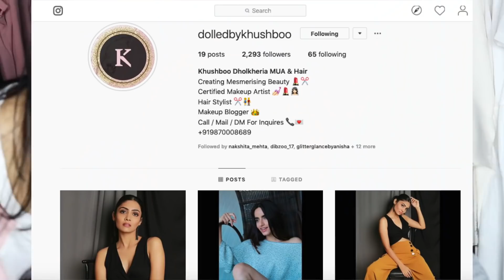I WENT TO THE BEST REVIEWED INSTAGRAM CELEBRITY MAKEUP ARTIST | Mama Earth Bye Blemishes Face Cream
Hi guys, as some of you guys had requested for I went to the best-reviewed makeup artist, so I have done that in this video. Also this time I went to a professional celebrity makeup artist. I hope you guys liked the video :)

Chemical Free, All Natural, mamaearth, Bye Bye Blemishes, clear skin, mulberry extract , Blemishes, remove pigmentation, remove spots, face cream, acne scars, How to get rid of dark spots, Remove blemishes, dark spots, scars, get rid of acne scars